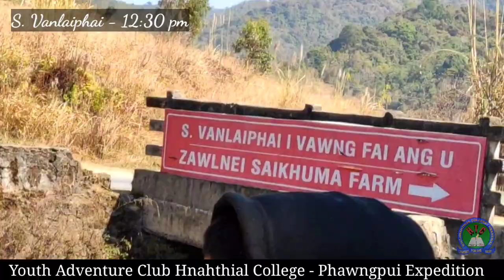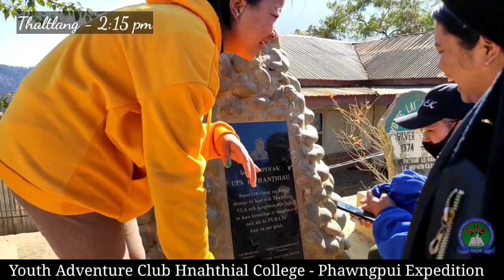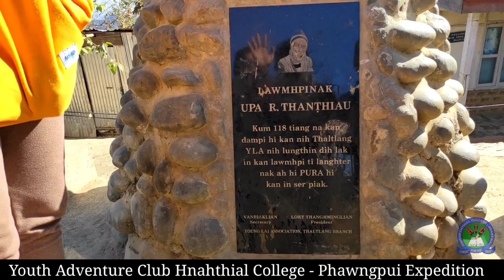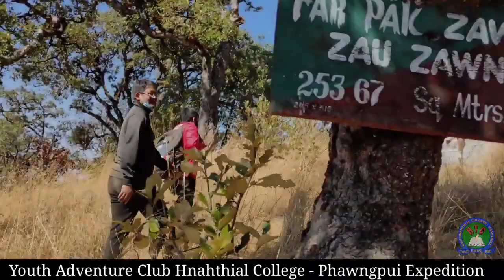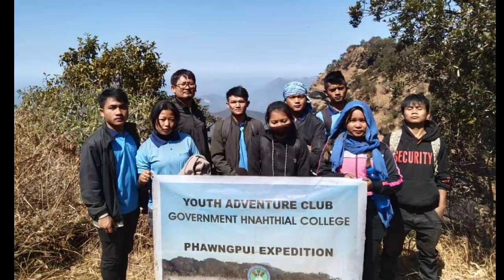Phawngpui Expedition - Youth Adventure Club, Hnahthial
Govt. Hnahthial College - Y. A. C te Phawngpui tlang Kan lawn na kawng chhuk chho tak mai hi min lo thlir sak ve rawh le.